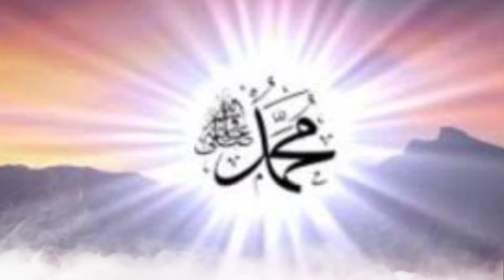Rasulullah Mengadili Yahud! Bani Qaynuqa dengan Sangat Bijak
Rasulullah melakukan sikap tegas terhadap Yahudi Bani Qaynuqa atas apa yang telah mereka perbuat.

Apa yang sesungguhnya telah dilakukan oleh Kaum Yahudi ini sampai membuat Rasulullah SAW marah? Simak video sampai selesai.

Tinggalkan komentar dan saran anda untuk mendukung channel ini terus berkembang.